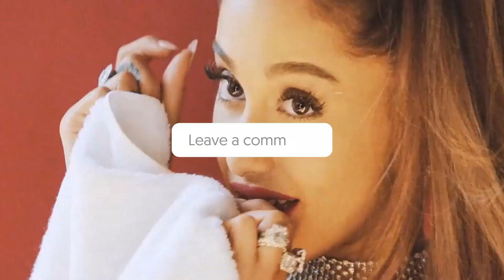10 Stars Inspired By Whitney Houston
10 Stars Inspired By Whitney Houston

In this video, we break down 10 Stars Inspired By Whitney Houston.